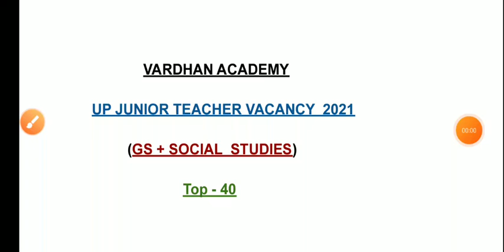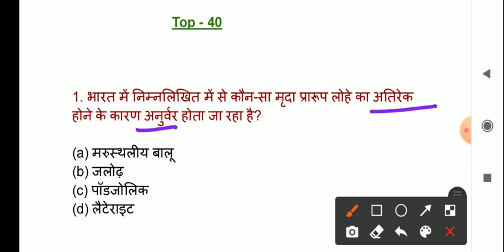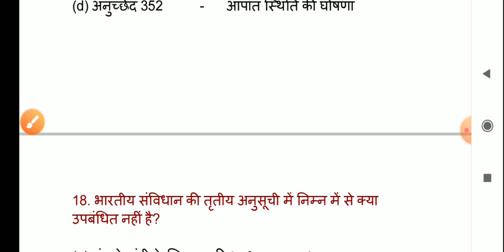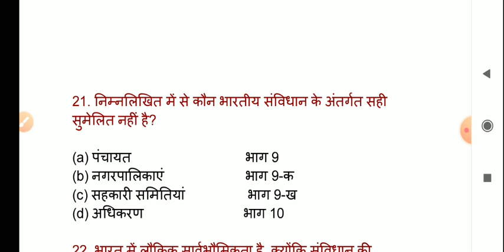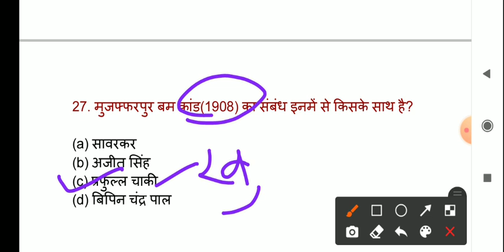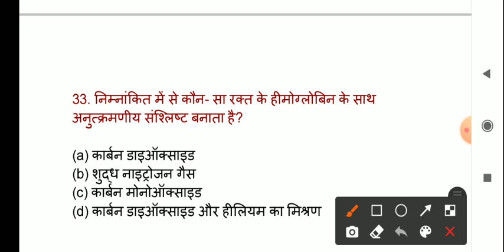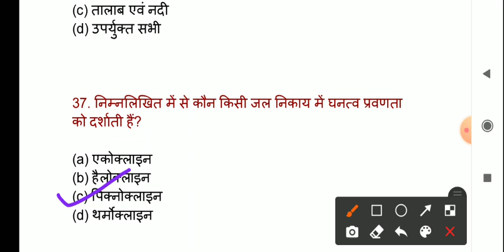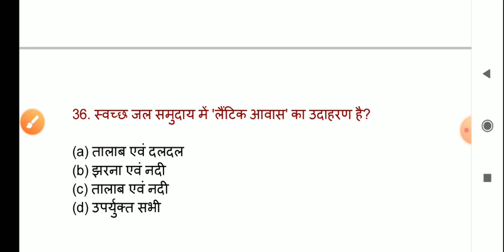JUNIOR AIDED SOCIAL SCIENCE CLASS | JUNIOR SUPERTET EXAM | JUNIOR TEACHER VACANCY LATEST NEWS 2021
UPTET NEWS